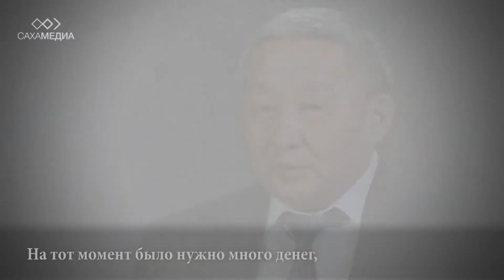О себе : РУСЛАН ФЕДОТОВ | Выпуск 63